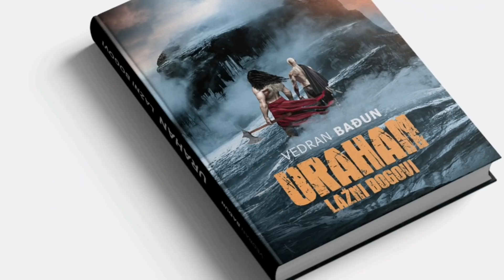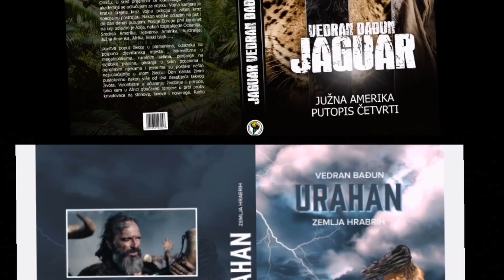Anegdote VBA - Šta se radi za rast '' Đure ''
Anegdota iz oceanie, kako san proba magiju za rast đure, pogledajte video do kraja da čujete poruku za sve koji su pogledali prošlu anegdotu
fala svima koji podržavate vba kanal
vedran bađun adventures

Zabranjena su sva preuzimanja Video i Audio snimaka i objavljivanje na drugim YouTube kanalima. Svi duplikati ce biti uklanjani u skladu sa YouTube pravilima. Izmedju ostaloga je zabranjeno preuzimanje Video i Audio snimaka na druge Platforme kao sto su Facebook, Instagram, Twitter i druge.  Iz ovoga ce biti izuzeti samo oni koji dobiju specijalnu dozvolu od vlasnika autorskih prava.